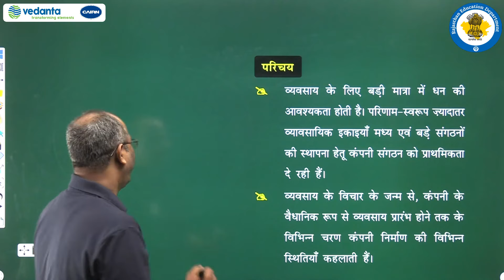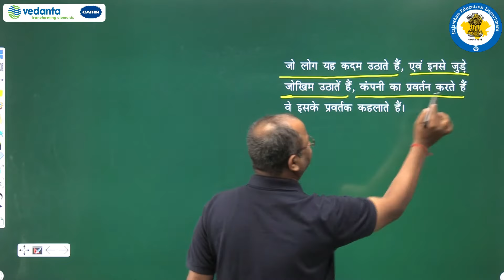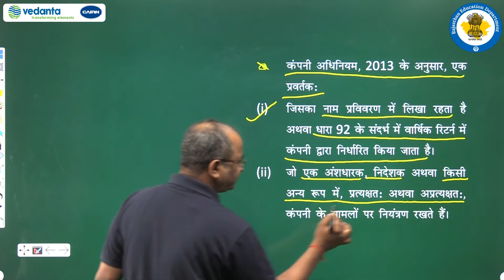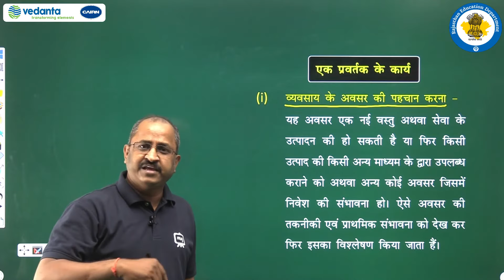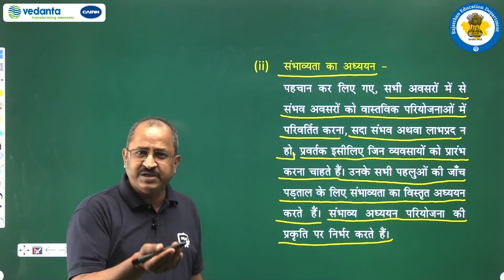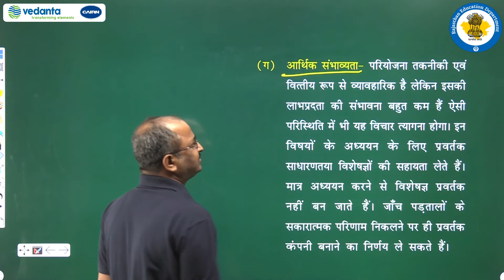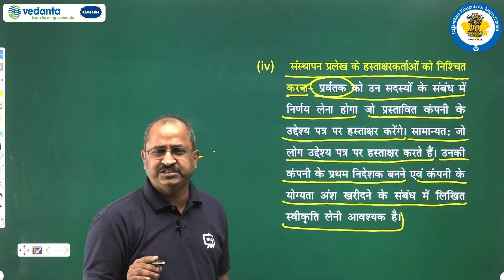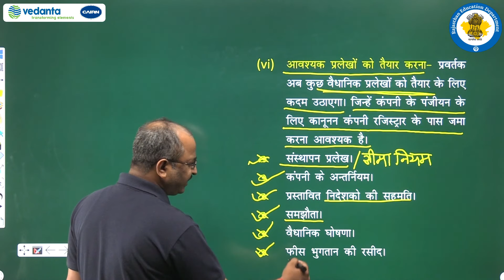NCERT | CBSE | RBSE | Class - 11 | व्यवसाय अध्ययन | कंपनी निर्माण | कंपनी निर्माण - संरचना